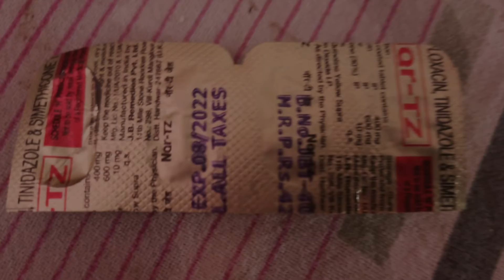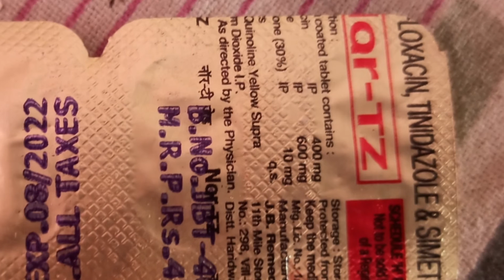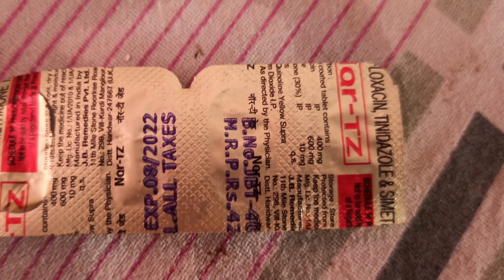Nor Tz Benefits & Uses in Hindi / Nor Tz tablet का इस्तेमाल दस्त, पैट मैं गुड़ गुड़ होना,पेट संक्रमण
Nor TZ tablet

नार टी जेड

Norfloxacin Tinidazole

Nor Tz Benefits & Uses in Hindi